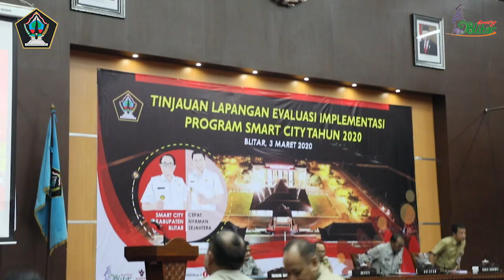Evaluasi Smartcity Kabupaten Blitar